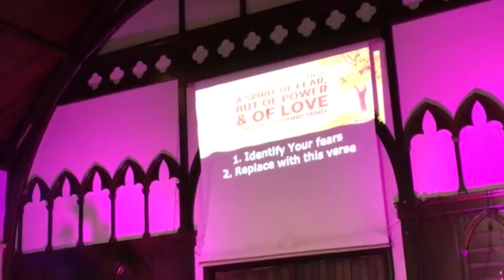The Naughtiest Priest in History - Johann Tetzel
Johann Tetzel